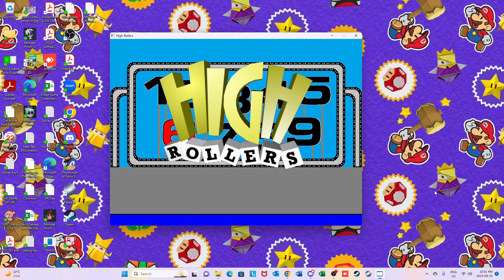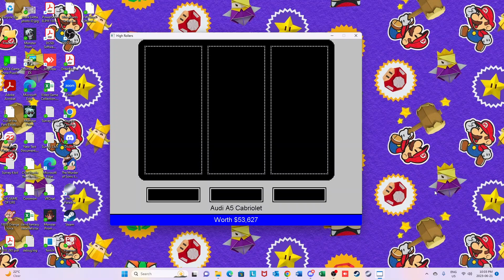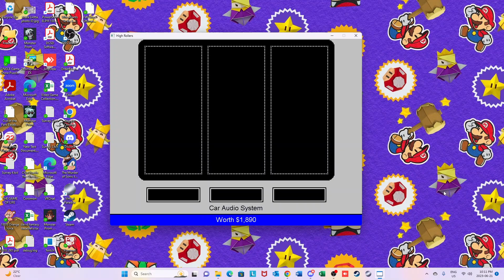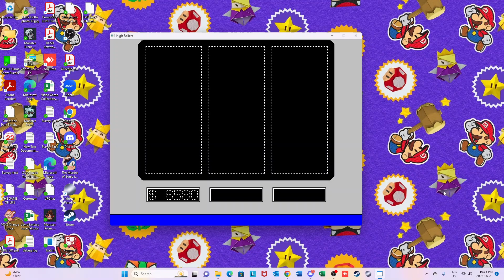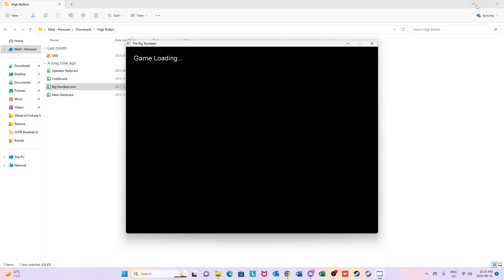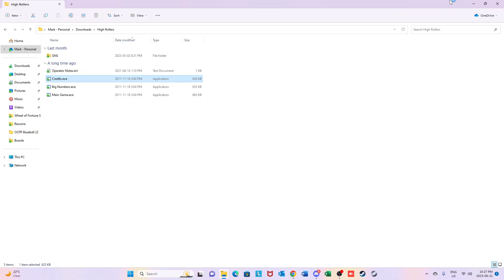High Rollers Season 4 Episode 20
Alex Houle goes for his third win on High Rollers. Today, he takes on Dave Standish.